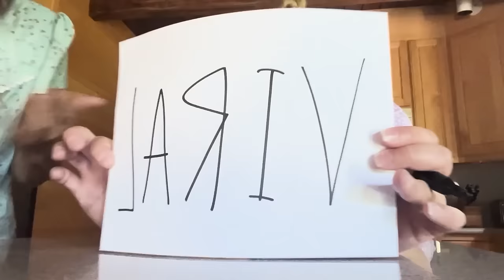The Viral Podcast Ep. 96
Chelcie Lynn & Paige Ginn celebrate Paige's 29th birthday. Bar fights overs farts, Inuit sisters, tape worms, and bad drivers license photos. Segments this episode..Trivi-ya'll and guess this sound.

Athletic Greens - FREE 1 year supply of vitamin D and 5 FREE travel packs